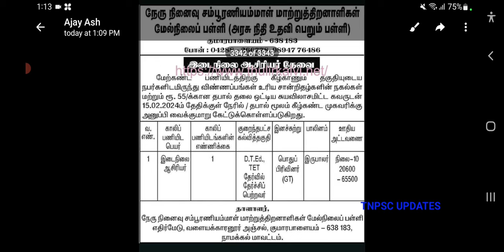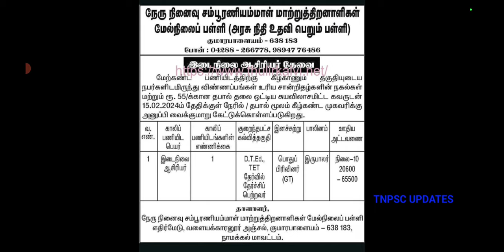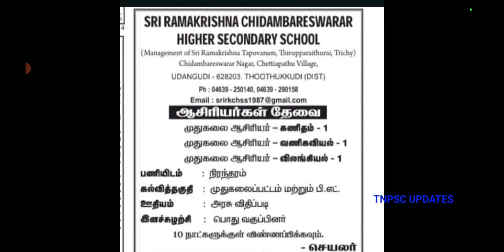TET teachers case new update | TRB 149GO ரத்து | tntet latestupdate trb next today case feb8u